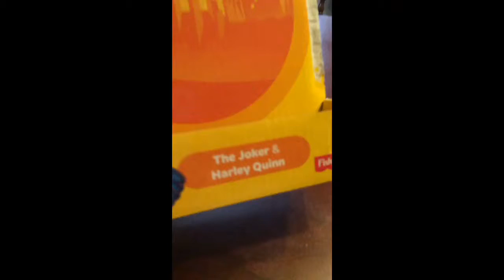Two new imaginext villains inboxes - Harley Quinn and The Joker - check out my other videos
Mac shows us his newest toys he unboxed.

Cutest YouTube video maker!!